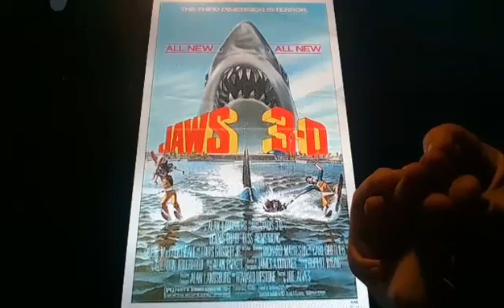Horacio the handsnake - Jaws 3-D